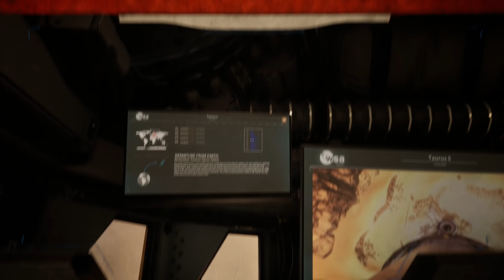DELIVER US THE MOON 🌕 3...2...1... IGNITION AND LIFT-OFF! • German Gameplay, Deutsch • #2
Deliver us the Moon Gameplay German. Lets Play DutM: Fortuna auf Deutsch.Test / Review - Wir starten die Rakete zum Mond! Was wird uns dort oben wohl erwarten?!